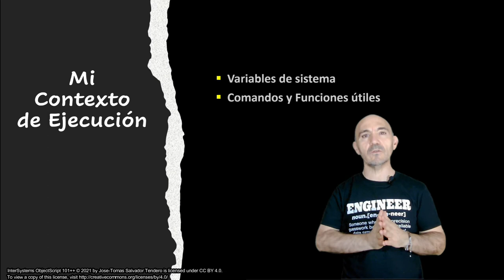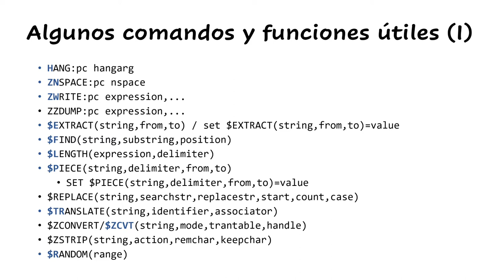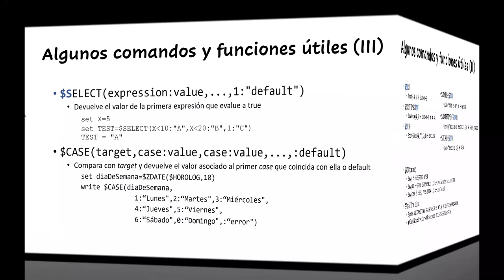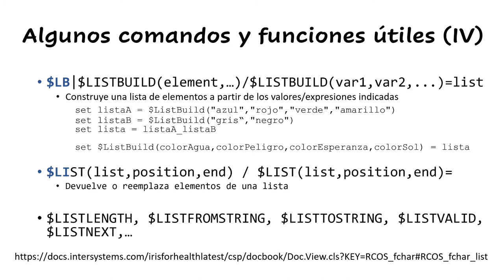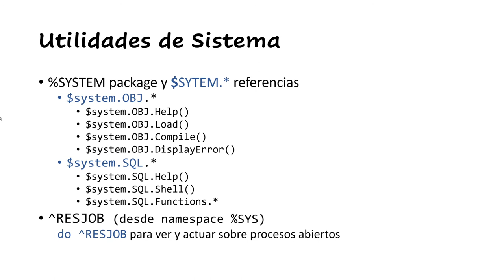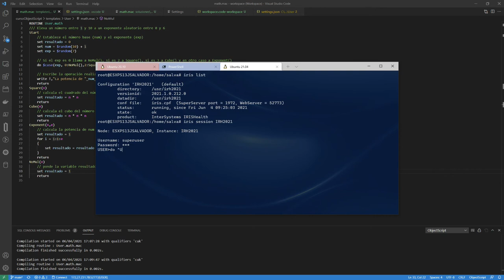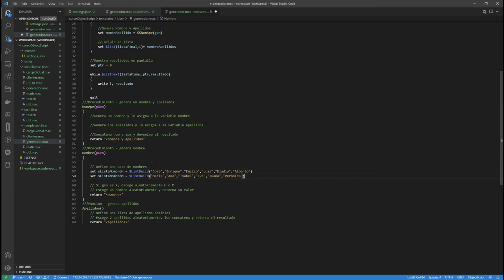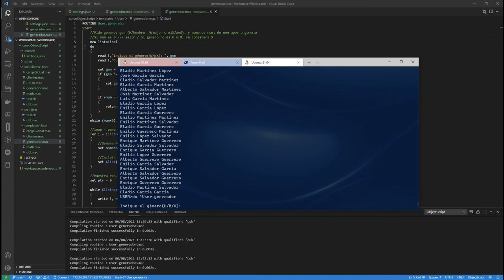Aprende a desarrollar en ObjectScript rapidamente [Video tutorial 3: Mi Contexto de Ejecución]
ObjectScript 101++ - Capítulo 3 - Mi Contexto de Ejecución
Entramos en este capítulo a describir las variables y funciones de sistema más importantes, así como los comandos más útiles del lenguaje de servidor ObjectScript de InterSystems. Terminaremos con 2 ejercicios para poner en práctica lo aprendido.

00:00 Introducción al capítulo
01:00 Variables de Sistema
03:38 Algunos comandos y funciones utiles
20:17 Utilidades de Sistema
23:53 Ejercicio: Calcular la potencia
36:20 Ejercicio: Generador de Nombres